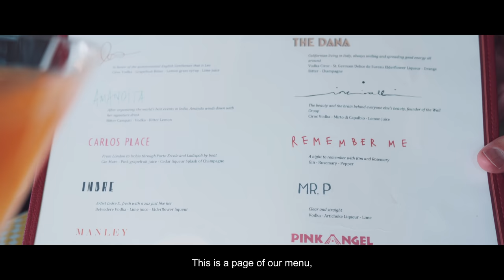Best Hotels in Tuscany, Italy : Il Pellicano.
Perched onto the sloping coast of Porto Ercole, under the sun Tuscany and overlooking the deep blue waters of the Argentario Bay, discover Il Pellicano with the co-founders of Grand Luxury Hotels.

Il Pellicano started as a romantic hideaway for a British Aviator and an American heiress.  This 5-star intimate hotel that once played host for the likes of Sophia Loren and Charlie Chaplin, now sees guests from all over the world into what it calls a relaxed yet refined atmosphere.

In this new episode, Ivan and Rouslan Lartisien take a walk through Il Pellicano, discovering its homely guest rooms, the gorgeous gardens with their orange trees and spice plants, and meeting with a legendary bartender who revels in giving his guests a taste of the famed Italian “dolce vita”.